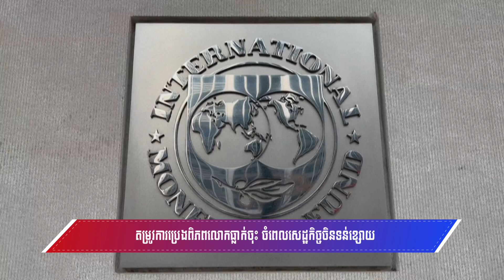តម្រូវការប្រេងពិភពលោកធ្លាក់ចុះ ចំពេលសេដ្ឋកិច្ចចិនទន់ខ្សោយ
ប៉េកាំង : តម្រូវការប្រេងសកលនឹងកើនឡើងយឺតលើកដំបូង ចាប់តាំងពីឆ្នាំ ២០២០ នៅឆមាសទីមួយនៃឆ្នាំ ២០២៤ ដោយសារតែសេដ្ឋកិច្ចរបស់ប្រទេសចិនទន់ខ្សោយ។

ប្រភព ៖ AFP
ប្រែសម្រួលដោយ ៖ ឈឹម ទីណា
អានដោយ ៖ ស្រ៊ាង ដាលីនកន្និកា
កាត់ត ៖ រ៉ុម ផល្លី